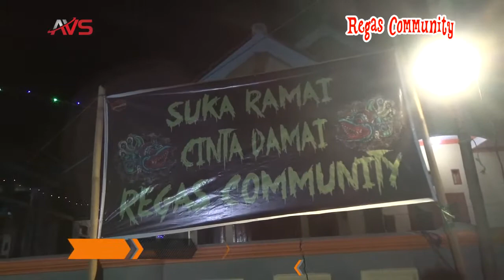GENDENG MLOROD VOC.SANTY || REGAS COMMUNITY || PUTRA INDRA MUDA || LIVE WARUDUWUR 9 DESEMBER 2018